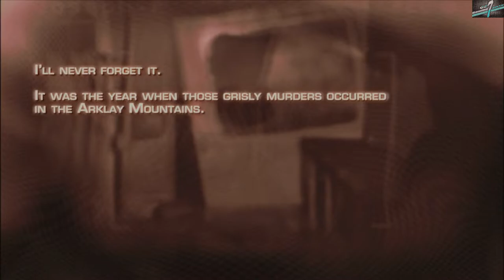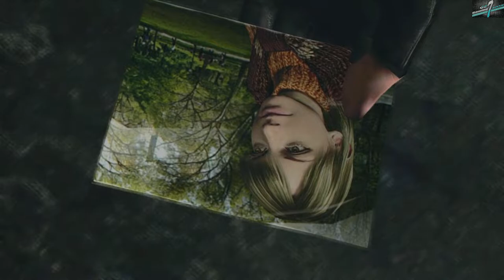Leon's Relentless Pursuit in Resident Evil 4 Remastered - Part 1: The Village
Hey guys this video features the Walkthrough Gameplay of Resident Evil 4 on PC. This is the 1st Part Walkthrough of Leon's main Campaign. Resident Evil 4 is a 2005 action horror video game published and developed by Capcom. It is the sixth installment of the Resident Evil series. The game debuted in North America on January 11, 2005, for the Nintendo GameCube, and was later released in Japan and Europe.
Don't forget to press the like button if you really liked the video.

Comment your views about this video and also give suggestions for the future videos you want to see.